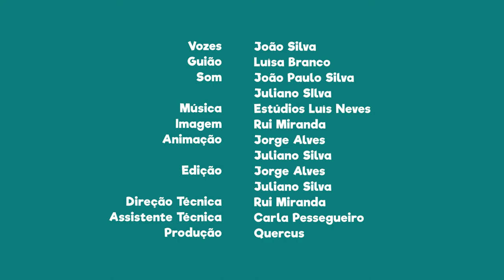FNT01E21 - PN Peneda-Gerês: Ponte da Misarela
Neste parque nacional passa pela Ponte da Misarela, à qual estão associadas várias lendas.